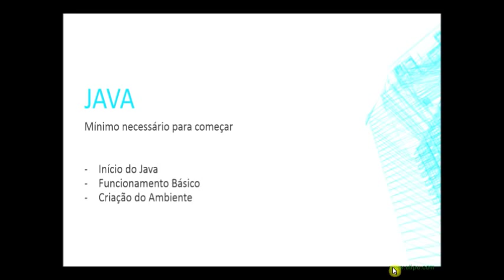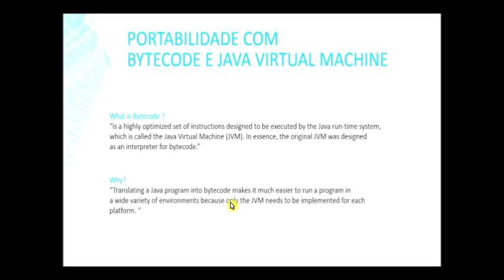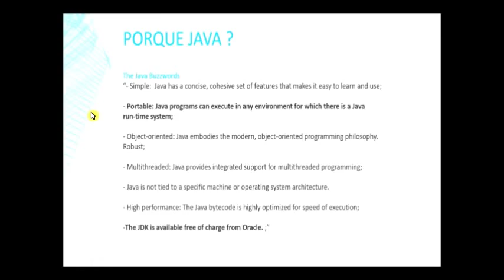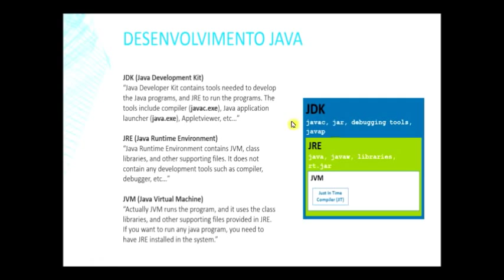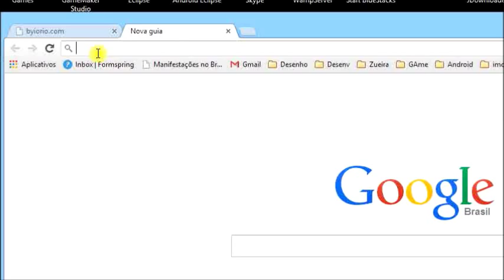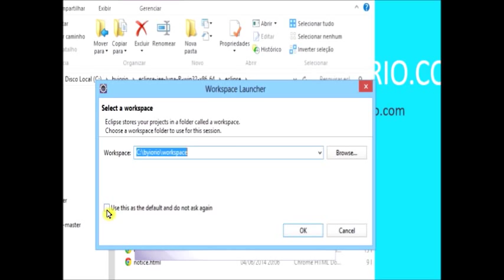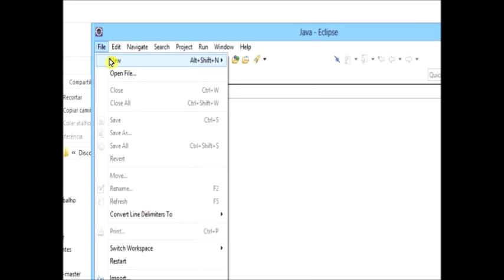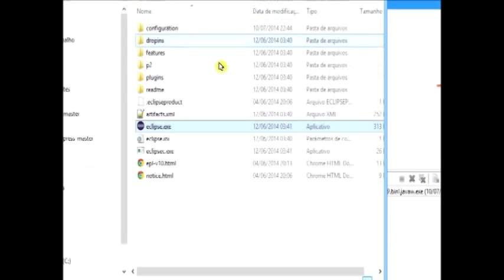Curso Java para Iniciantes - Aula 1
O que veremos no vídeo:
 - Introdução ao Java
 - Como instalar o JAVA JDK 8
 - Como instalar o Eclipse LUNA
 - Como rodar nosso primeiro HELLOW WORLD